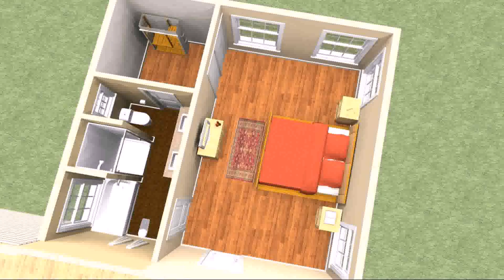Buy Car NY 5% DP